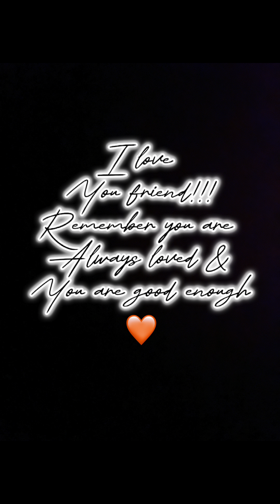Capricorn - The Next 24 Hours ❤️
Hey luvs :)